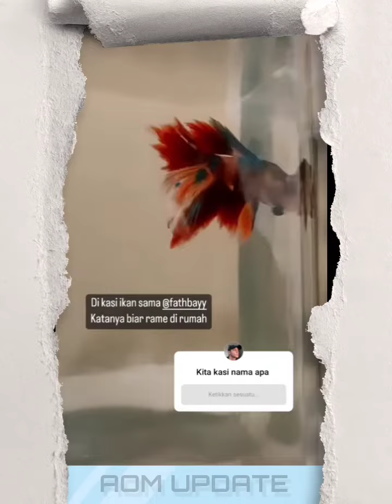FATBAY DAN KAMAL DISANGKA SUDAH PUNYA ANAK 😄.. smoga mereka berjodoh ygy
FATBAY dan kamal setelah dari rapat suatu project berhenti di lampu merah dan dikunjungi salah satu bapak2 penjual mainan, disangka pasangan FATMAL ini sudah memiliki momongan..